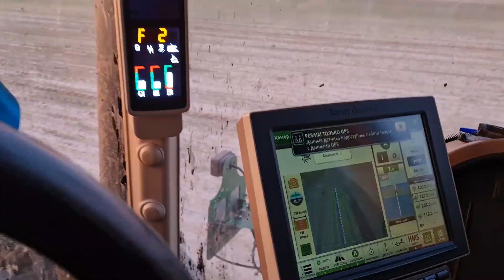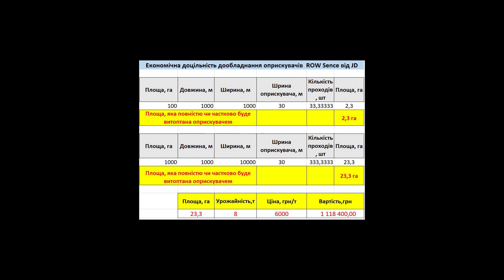Auto Trek Vision - Епізод № 2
00:20 Чернігівська область-це супіски,супіщані землі
00:30 фаза кукурудзи 3-4 листки
00:40 сьогодні сервісна служба Юпітера налагодила систему
00:50 що дає нам ця система Rowvision
00:58 рух оприскувача в міжряддях кукурудзи, соняшнику
01:00 висота рослини повинна бути більше 10 см
01:30  вигідна система Rowvision
01:45 оприскувач, якщо у нього немає системи
02:00 один рядок буде затоптаний
02:10 ми економимо 2-3 гектара на 100 гектарах
02:30 ми можемо зекономить за один сезон на 1000 гектарів
02:40 не затоптуємо рядки,зберігаємо густоту рослин,не марнуємо те насіння яке посіяли
03:00 підписуйтесь